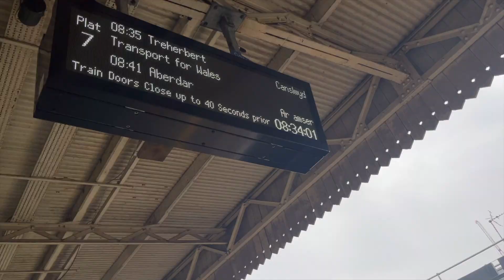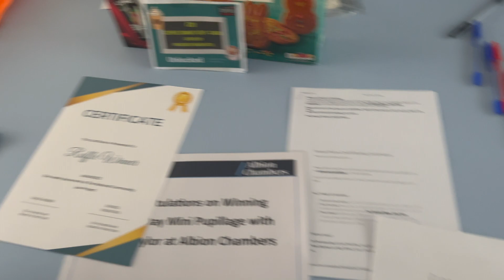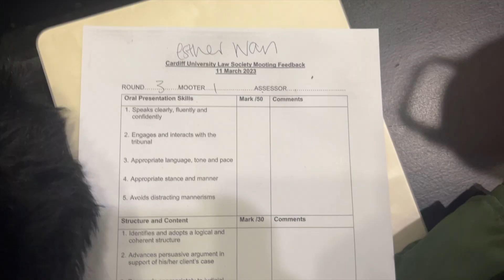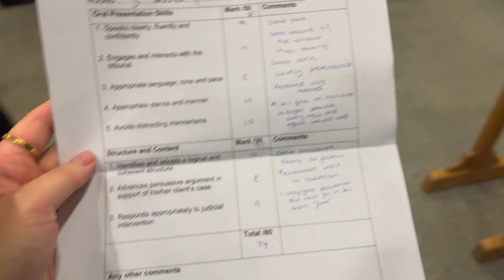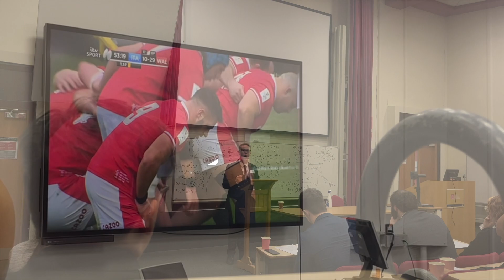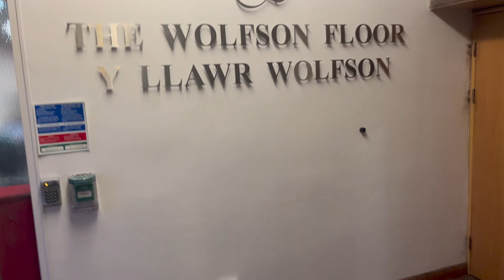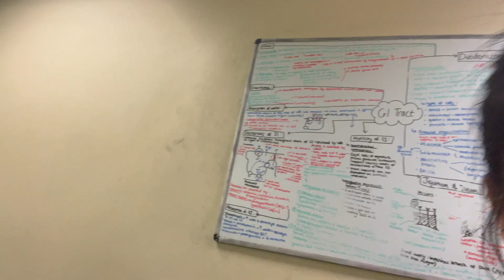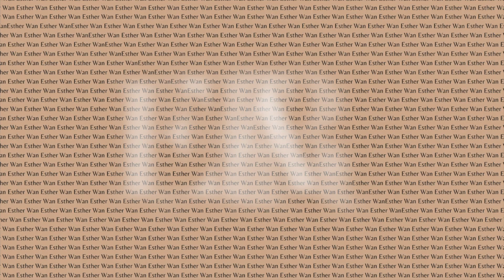Law School vlog: semi finalist in Mooting competition😲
Hellooooo,

Welcome back to channel! I hope you have enjoyed today's vlog. The mooting competition was held by the National Law Community at Cardiff University. With 26-30 teams competing, I managed to place within the top 4 highest scoring teams in the mooting competition.

I did not perform that well during the semi finals but I'm grateful for the opportunity to have picked up on my public speaking and communication skills again! Well done to everyone who participated in this moot, it was a pleasure and I look forward to competing in more moots!

links to other videos you may like 👀

FAQs🤔
▪️What do you study? - Law and Criminology (LLB) at Cardiff University
▪️What A-level grades did you achieve? Government & Politics (A*), History (A), Geography (B) and an EPQ(B) on wrongful convictions.

God bless,
E-STAR-1  🤍